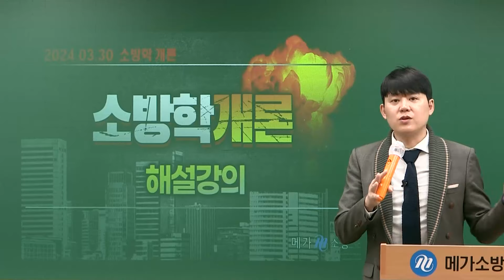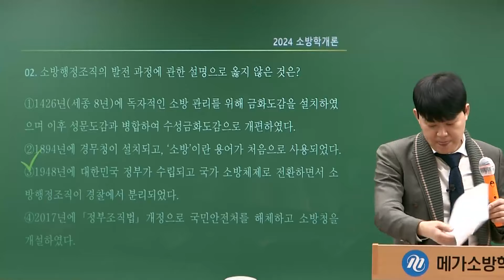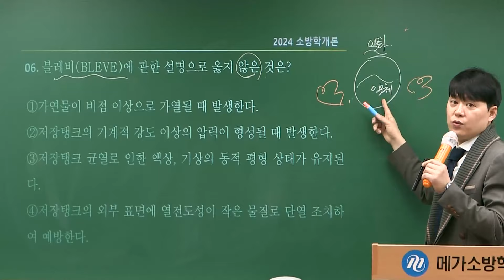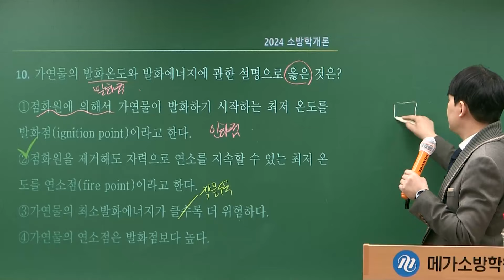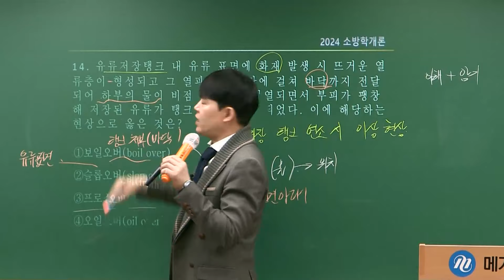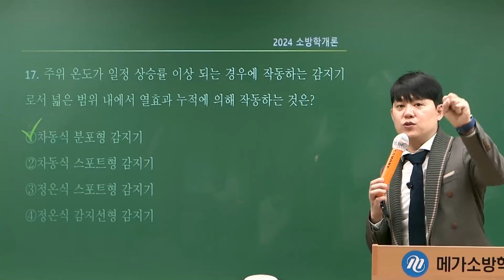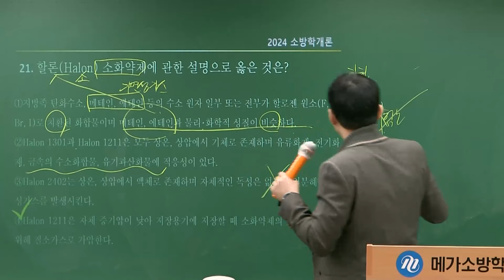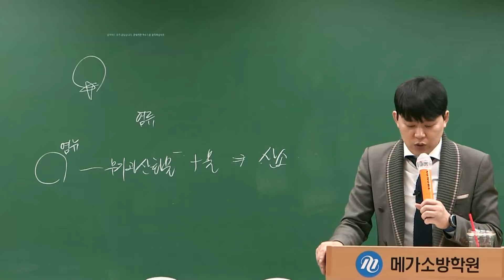2024 소방공무원 소방학개론(공/경채) 곽동진 선생님 해설강의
2024년 소방공무원 소방학개론(공/경채) 곽동진 선생님 해설강의입니다.

"학문연구가 아닌 시험을 위한 공부가 정답이다!"

자세한 내용은 해설강의를 통해 확인해주세요!